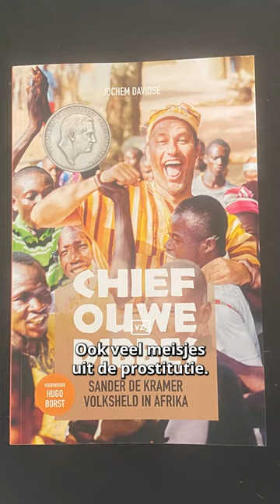Sander de Kramer deelt een hilarische anekdote over zijn tijd in Afrika! 😂